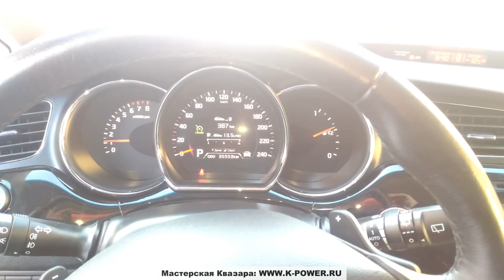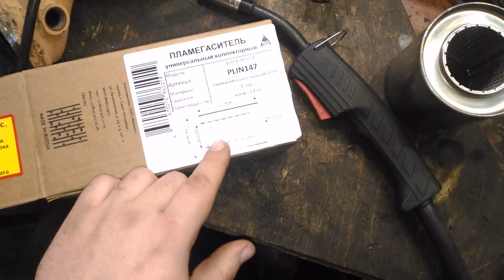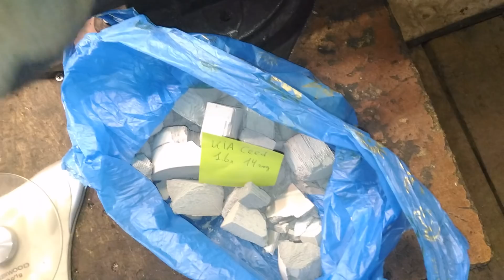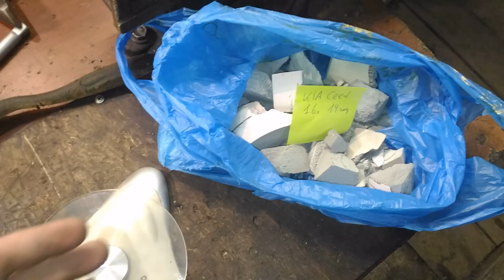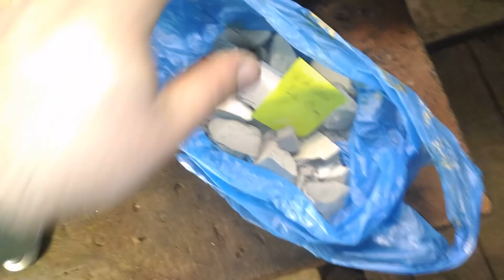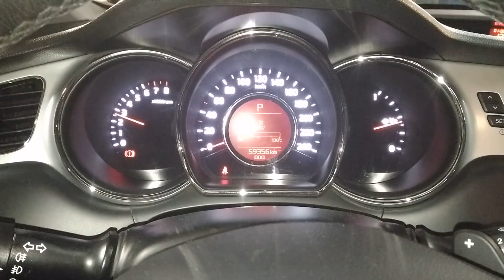KIA Ceed 2014 года - КИТАЙСКИЙ ФАРФОР вместо катализатора...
Удаляем катализаторы на Киа Сид 2014 года (первое авто с пробегом 32 ткм, второе 59 ткм), смотрим и поражаемся хрупкости керамики, сравниваем керамику катализатора с машиной 2009 года. Ввариваем пламягасители и отправляем авто на чип-тюнинг.